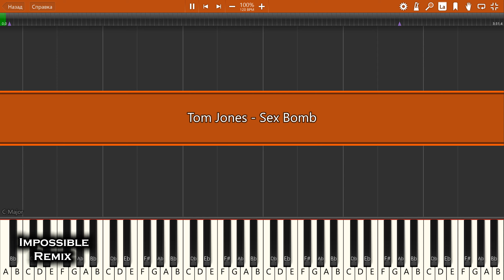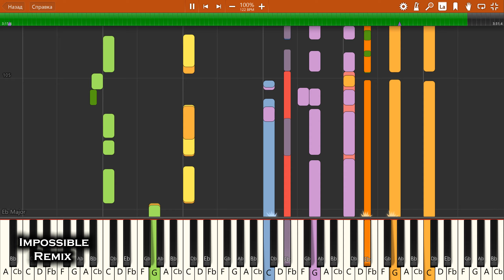IMPOSSIBLE REMIX - Tom Jones - Sex Bomb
Tom Jones - Sex Bomb - IMPOSSIBLE PIANO REMIX